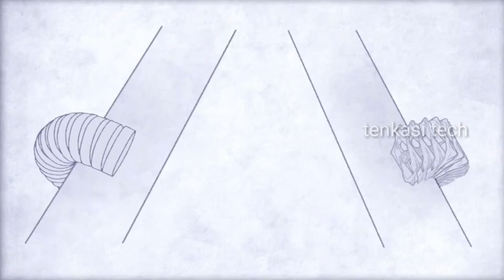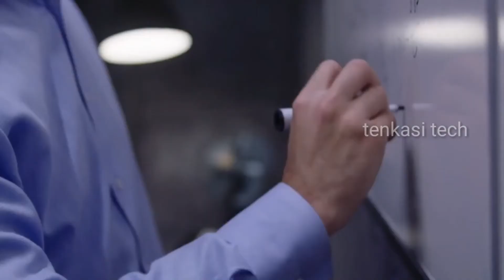கடல் குதிரை பற்றி தெரியுமா?உங்களுக்கு!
And visit jw.org /tamil more scientific videos in 980 above languages